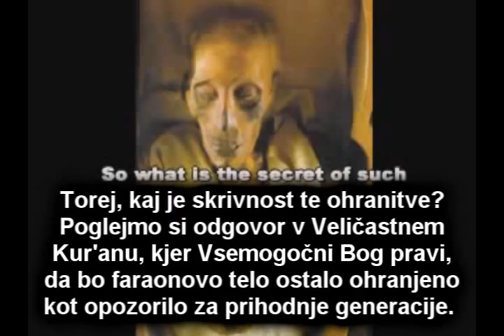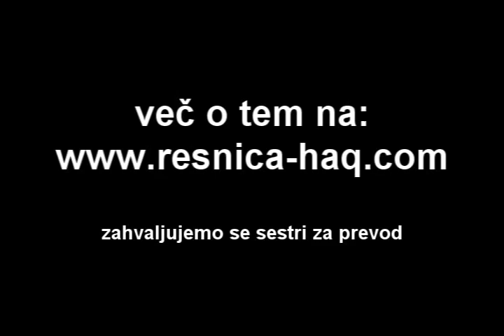Yusuf Estes - Cudez v Kur'anu